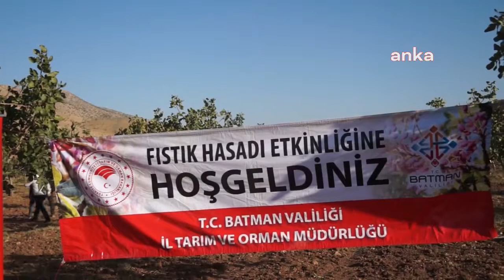Batman'da fıstık hasadı başladı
Batman'da fıstık hasadı başladı. Hasat dolayısıyla Demirbilek köyünde düzenlenen etkinliğe katılan Batman Valisi Hulusi Şahin, kuraklık uyarısında bulunarak suyun dikkatli kullanılmasını istedi.

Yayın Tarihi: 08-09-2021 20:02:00